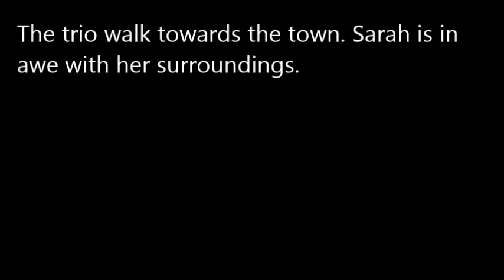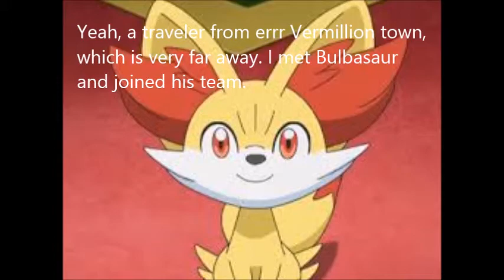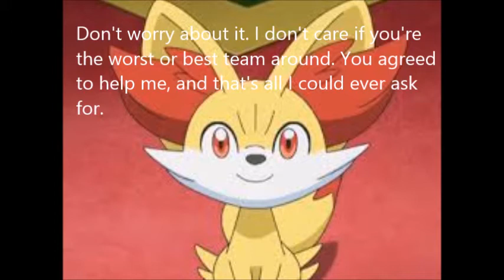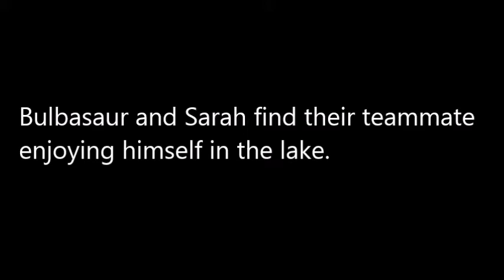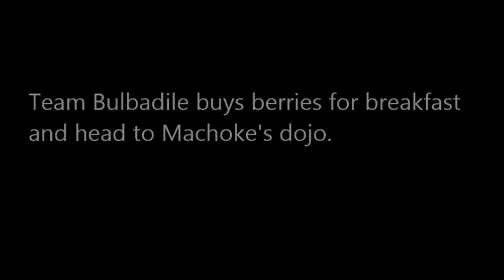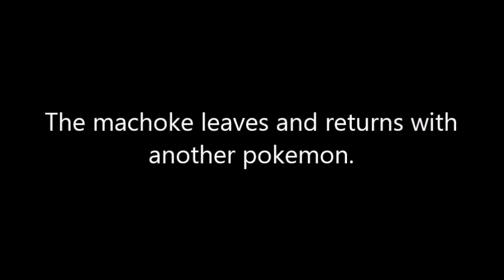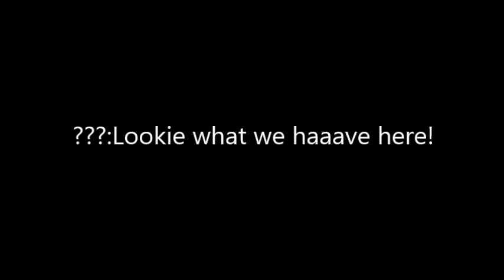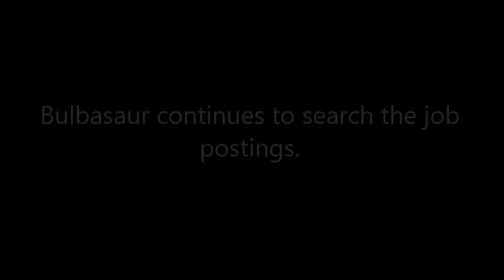Team Bulbadile Episode 2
I do not own pokemon in any form of fashion. I do not own either the images or music used in this video.

"Traverse Town" from Kingdom Hearts 1.5
"Good Night" from Pokémon Mystery Dungeon Explorers of Time and Darkness
"Rescue Team Base" from Pokémon Mystery Dungeon Blue Rescue Team
"We are Explorers" from Pokémon Mystery Dungeon Explorers of Time and Darkness
"He's Such a Coward that He Can Laugh" from Durarara!!
"Treasure Town" from Pokémon Mystery Dungeon Explorers of Time and Darkness